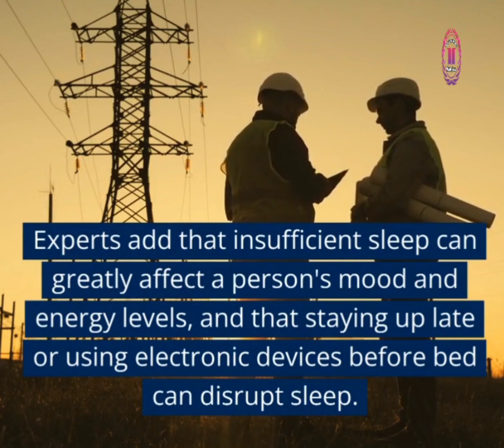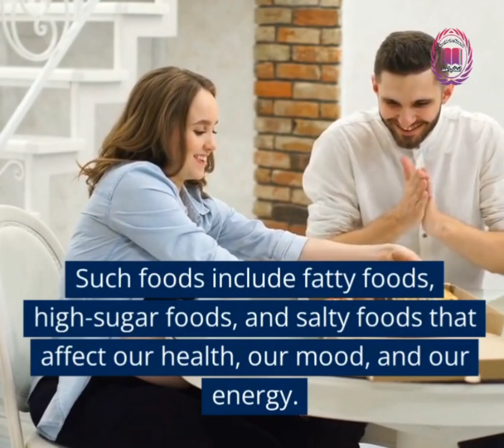What habits make a person laziness and laziness?| "Why Summer Makes Us Lazy": Rhetorical Analysis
The Enactive Approach to Habits: New Concepts for the Cognitive Science of Bad Habits and Addiction

Life Habits and Mental Health: Behavioural Addiction, Health Benefits of Daily Habits, and the Reward System

Old Habits Die Hard: Dietary Habits of Migraine Patients Challenge our Understanding of Dietary Triggers

What habits make a person lazy and lazy...?

 Expert research continues.
 (Web Desk) A detailed report has been released by the experts on the habits that cause laziness.

Experts said in the published research that using any screened gadget, including mobile, for long hours also makes you lazy, which affects your ability to work.

The blue light emitted from the screen damages your eyes, which also disturbs sleep. To avoid this, keep yourself busy with other tasks and set a time to use the screen.

Experts add that insufficient sleep can greatly affect a person's mood and energy levels, and that staying up late or using electronic devices before bed can disrupt sleep. Set a bedtime, create a comfortable sleep environment, and put distractions away from you at bedtime.

According to the report, the experts further said that unhealthy foods refer to foods that are low in nutrition and, despite being eaten, harm us instead of giving us strength. Such foods include fatty foods, high-sugar foods, and salty foods that affect our health, our mood, and our energy.

Therefore, experts recommend consuming fruits, vegetables, and meats that are rich in vitamins and minerals, along with plenty of water, to help you stay active throughout the day.

Can one person in an organisation make a difference? A Discussion of the attribution of an individual that can make a difference in an organization.
Ali Zaryoun | Best Poetry Collection | Top 10 Poetry by Ali Zaryoun | Best Shayari Of Ali Zaryoun
Aftab Iqbal Talking About Imran Khan.